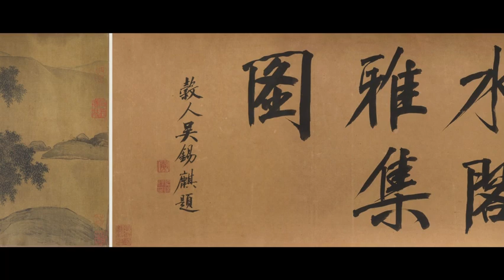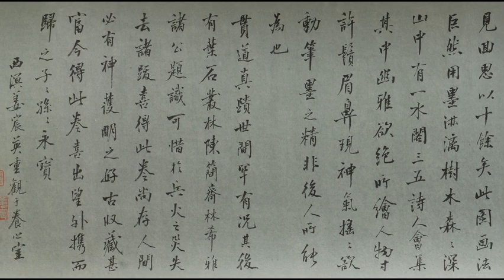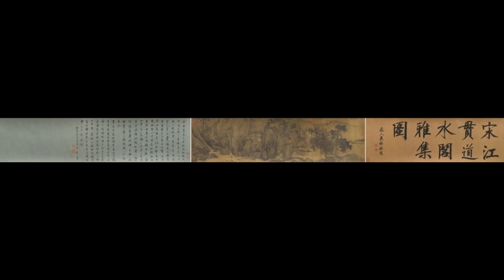南宋 江参《水阁雅集图》A Collection of Water Pavilions by Jiang Shen in the Southern Song Dynasty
江参 (公元12世纪)〔南宋〕字贯道，南徐(今江苏省镇江市辖丹徒)人，居霅川(今浙江湖州市南)，形貌清癯，平生特嗜香茶，和当时叶梦得(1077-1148)等众多文人学者关系甚密。终身飘泊，曾居三衢(今浙江常山县)，治园筑馆，园馆取《楚辞》之言名曰“崇兰”，平日与陈与义(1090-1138)、程俱(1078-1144)等交往甚多，生卒年不详。长于山水，师董源、巨然、赵叔问，参以“范郭”画法，创“泥里拔钉皴”，自成一家。高宗赵构召见，委临安府治，不意竟得暴病而卒，人惋惜其“未尽其才”。